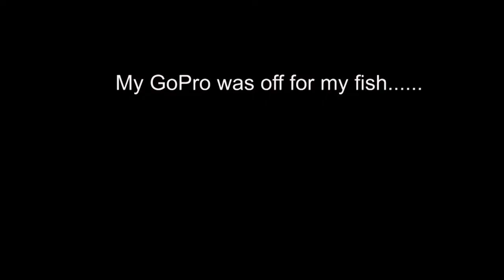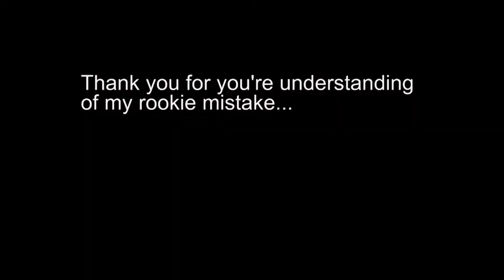TIP UP FISHING! Mine and Nicks FIRST Fish With Tip Ups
Tip Up Fishing for the first time
      short but sweet
   enjoy peeps...

Welcome to AllFishing TV! This channel is all about my fishing adventures. I am located in Connecticut and I mostly target bass but if you look through my videos there are many carp fishing videos, trout fishing videos, saltwater videos and much more. I made this channel so I can go back and re-live these experiences catching fish.

My goal is to fish every state in the U.S. States Fished:
~Connecticut
~Massachusetts
~Vermont
~Rhode Island
~Maine
~New York
~New Hampshire